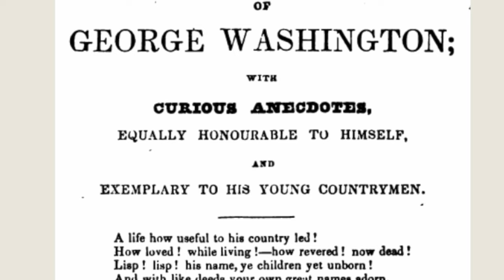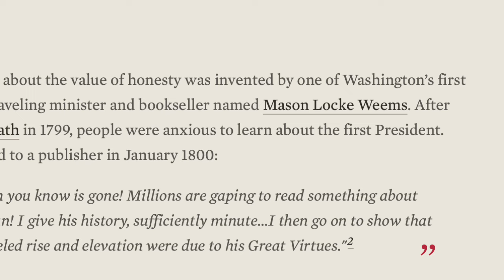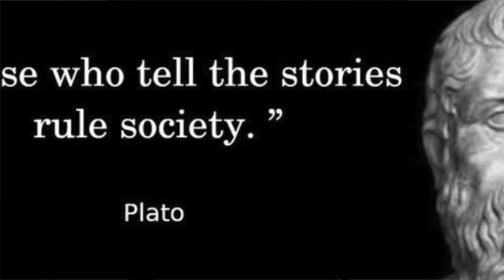Historian Explains Why This Painting is SO weird (George Washington)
My favorite books

Did you know that George Washington never actually cut down a cherry tree?  It’s a powerful example of how storytelling can shape our understanding of history and influence cultural values. Who is telling your history?